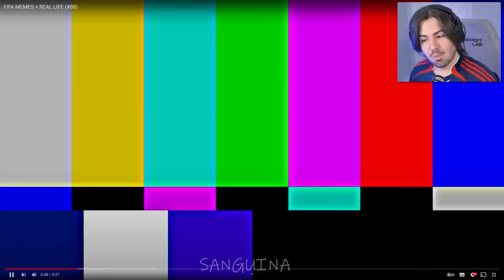O QUE ACONTECEU AQUI!? MEMES FIFA E VIDA REAL!